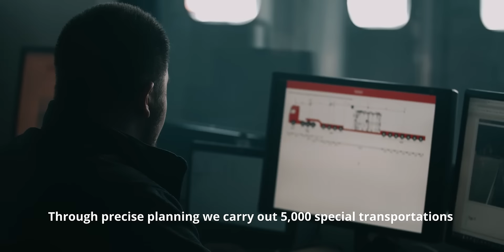Silvasti delivers solutions